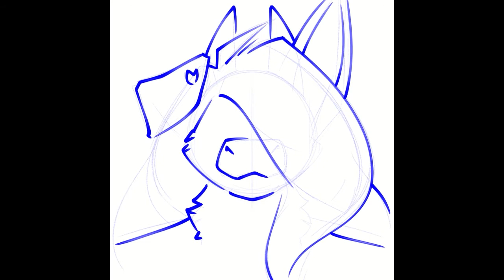"Goosebumps" - Art Timelapse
I love Bastille's new song and I had a though in my head